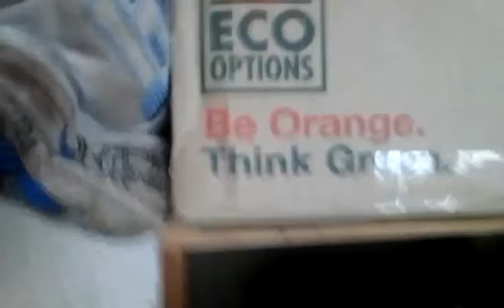ANGELO JOHN GAGE SINCERE APOLOGY AND I ADMIT MY ERROR. PRO RACE!!!